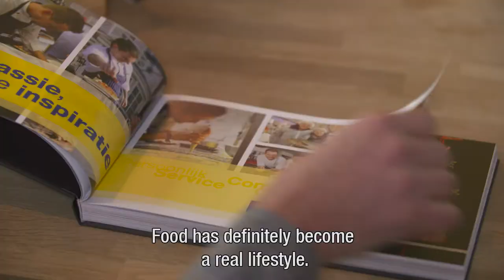Publiek private samenwerking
Minder zout, suiker en vet in voedsel. Wat is daarvoor nodig?
Is de consument de sleutel voor gezondere voedselkeuzes? Hebben bedrijven de verantwoordelijkheid elkaar mee te nemen in de innovatie naar gezondere producten. Helpen logo’s bij het maken van de gezonde keuze. En tenslotte, hoe moeten overheden, bedrijven en wetenschappers samen sneller tot gezonde producten komen?

Deze films stellen deze vragen als voer voor discussie tijdens de EU conferentie op 22 februari 2016 over de verbetering van levensmiddelen.